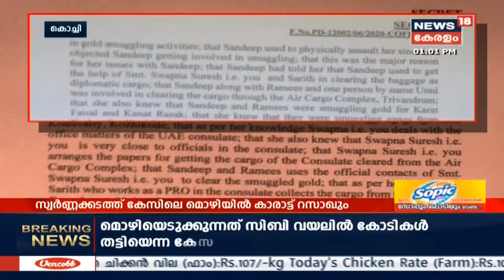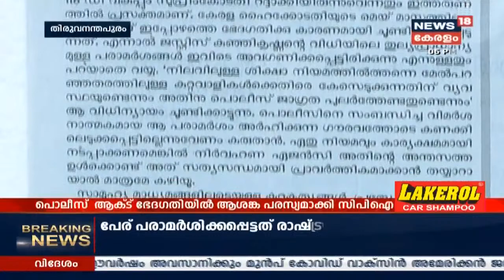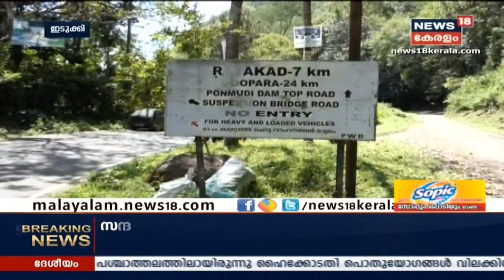News Updates @ 1PM സ്വർണക്കടത്ത് കേസിലെ മൊഴിയിൽ കാരാട്ട് റസാഖും | 26th October 2020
സ്വർണക്കടത്ത് കേസിൽ കാരാട്ട് റസാഖ് ക്കെതിരെ പ്രതി സന്ദീപിൻറെ ഭാര്യയുടെ മൊഴി. മുഖ്യപ്രതി കെടി റമീസ് റസാഖിന്റെ അടുത്ത ആളാണെന്ന് സൗമ്യ കസ്റ്റംസിന് നൽകിയ മൊഴിയിൽ പറയുന്നു. എന്നാൽ കേസിൽ പേര് പരാമർശിക്കപ്പെട്ടത് രാഷ്ട്രീയ ഗൂഢാലോചനയുടെ ഭാഗമെന്ന് റസാഖ് ഇതിനോട് പ്രതികരിച്ചു.